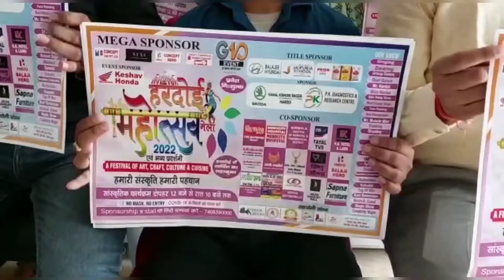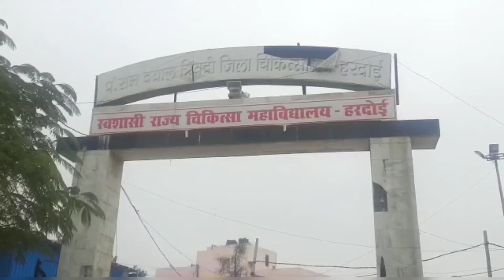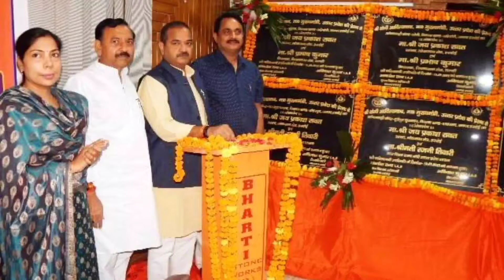हरदोई का अभी तक का विशेष बुलेटिन